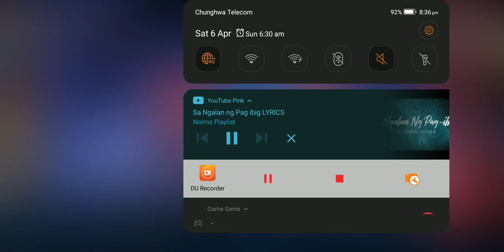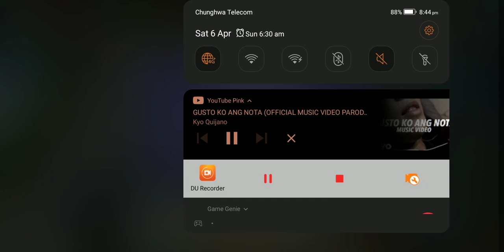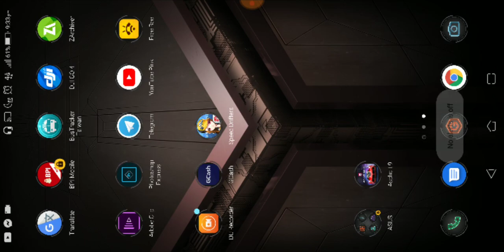AKO SI LUNOX ( EBOYS TOURNAMENT) SEMI FINAL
Sayang mga chong